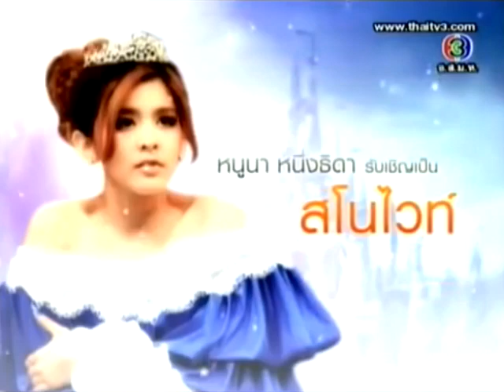ละคร 3 ช่า | จอมโจรสโนไวท์ หัวใจบานช่ำ | 11 มี.ค. 55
ชิงร้อยชิงล้าน ละคร 3 ช่า ตอน จอมโจรสโนไวท์ หัวใจบานช่ำ